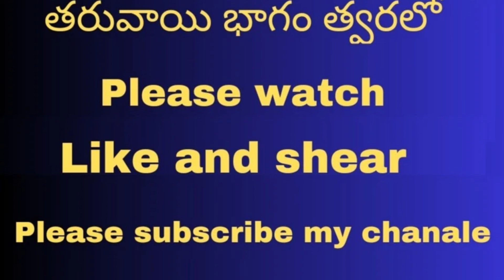వరం జ్యోతి ఒగ్గు కథ పార్ట్_11#narrasathishyadav